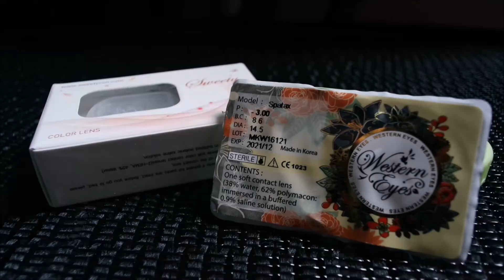REVIEW: Circle Lenses - Sweety Spatax Grey on dark eyes (Sponsored by Uniqso)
Read me!  (๑・ω-)～♥”
This video is a COMPLEMENT! If you want to know my opinion about these contacts, please keep reading to access my full review. :)

12% Discount Code: MANDY
Uniqso

Song: Pioneers de Audionautix